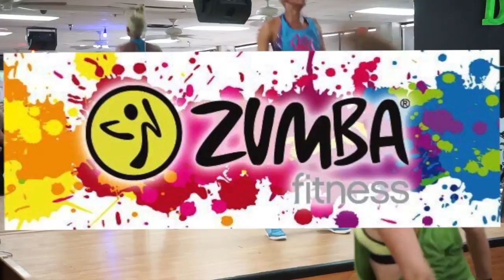Zumba Master Class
Zumba Master Class at Olympia Gym